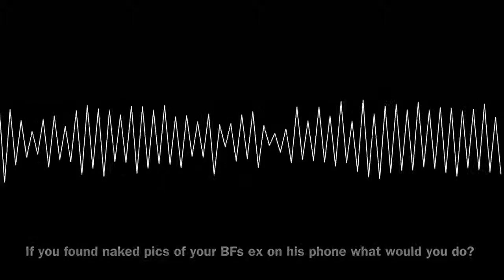If you found naked pics of your BFs ex on his phone what would you do?